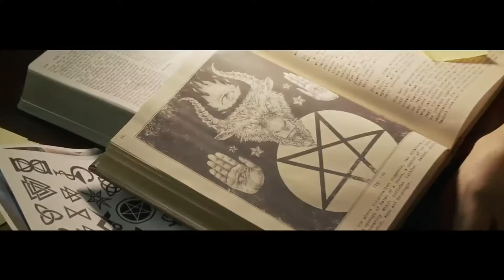ПАРАНОРМАЛЬНОЕ ЯВЛЕНИЕ: ПРИЗРАКИ 😎 РУССКИЙ ТРЕЙЛЕР 😎 ФИЛЬМ 2015 😎 Паранормальное явление трейлер.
ПОКУПАЕШЬ ТОВАРЫ В ИНТЕРНЕТЕ ? ЗАБЕРИ СВОЙ КЭШБЭК

По сюжету Кэти и Мика переезжают в Калифорнию, где планируют начать совместную жизнь в новом доме. Тихий, уютный пригород Сан-Диего не сулит опасности. Однако вместе с парой в дом заселяется демон, преследующий Кэти с малых лет. Пытаясь противостоять злу, Мика устанавливает по всему дому камеры. Скандальный фильм ужасов, который при скромном бюджете в пятнадцать тысяч долларов собрал в одних только США более ста миллионов долларов и в мгновение ока сделал начинающего режиссера Орена Пели знаменитым на весь мир. Во время первых показов в кинотеатрах новостные сайты пестрили сообщениями о массовых обмороках прямо в зале или, более того, мокрых креслах. Возможно, это была часть продуманной пиар-компании, но есть маленькая доля вероятности, что эти события все-таки были правдой. Если вы хотите увидеть нечто по-настоящему страшное, то рекомендуем смотреть онлайн «Паранормальное явление».